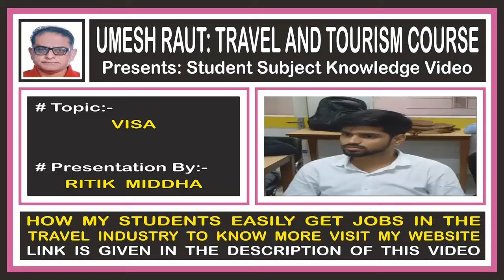Travel And Tourism Course | Visa | Ritik Middha